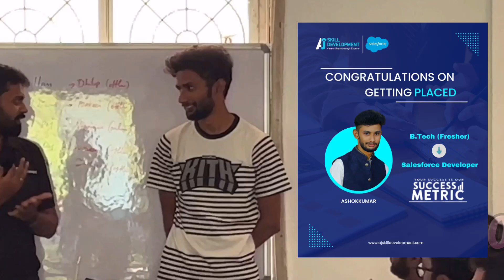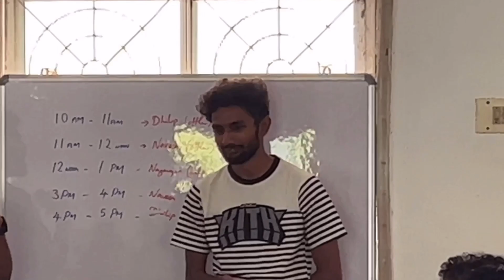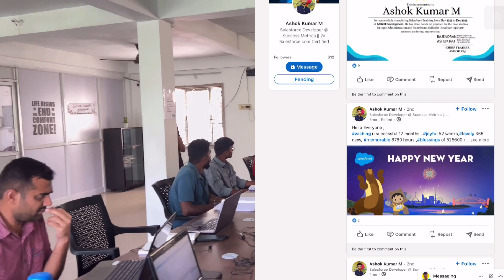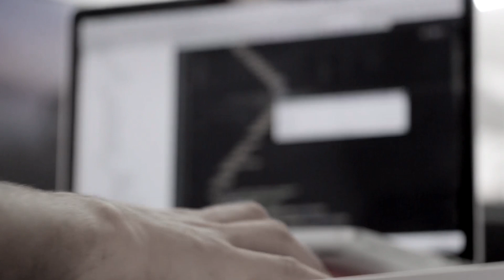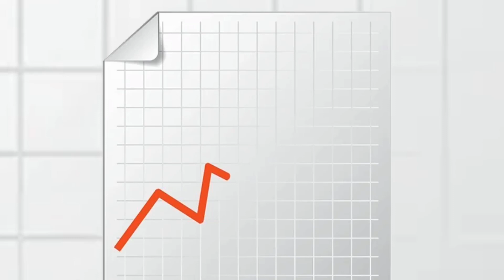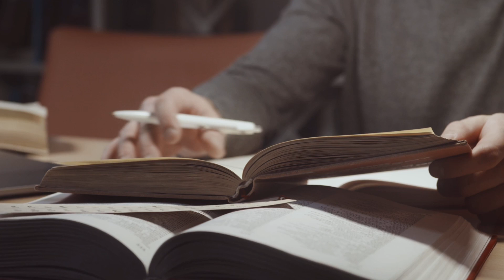How to get multiple job offers in Salesforce as a fresher? | AJ Skill Development Academy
AJSD trainee Ashok Kumar has received job offers from multiple companies post course completion. Watch him share tips on how to stay relevant in the Salesforce job market.

@AJ Skill Development

@Salesforce Tamil